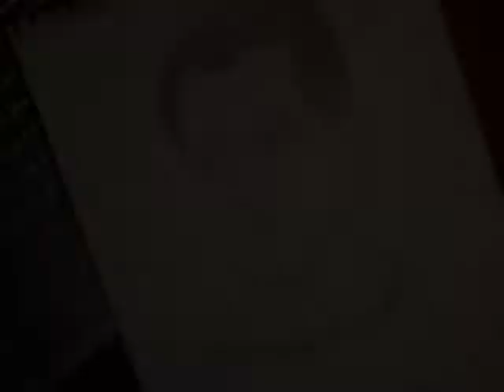Ian Roberts Drawing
A drawing of UCB's Ian Roberts. He makes me laugh, as do the rest of the UCB crew... So I drew him. Hope everyone likes it! Drawing took 3 hours, and the picture I used is from the Asssscat DVD. Thanks! -Kyli